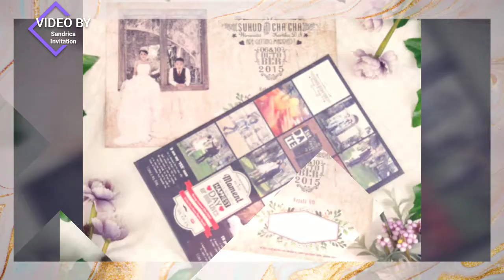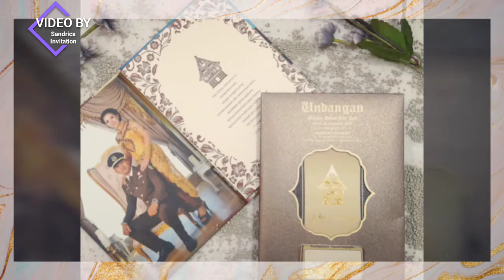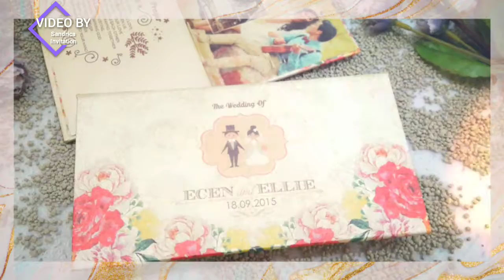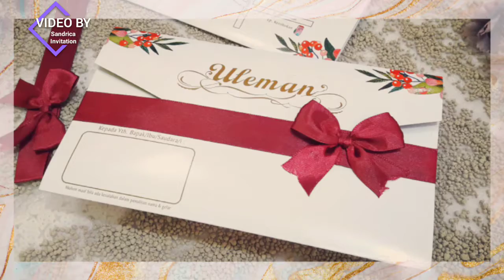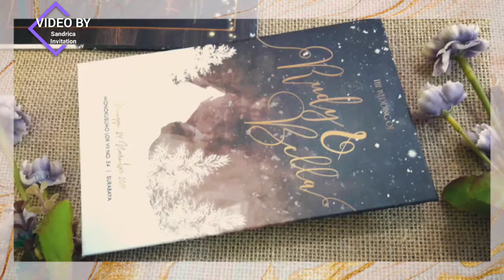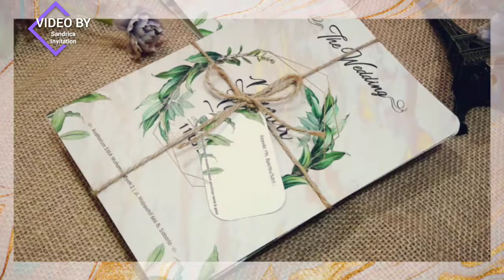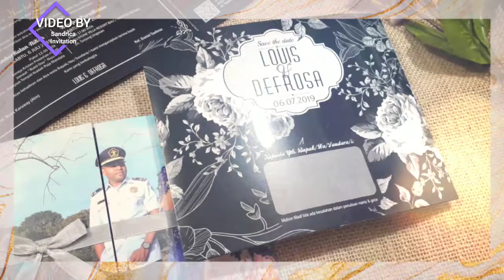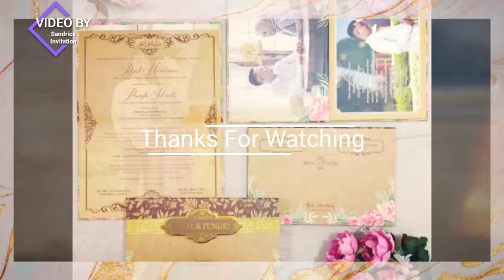Undangan custom sandrica